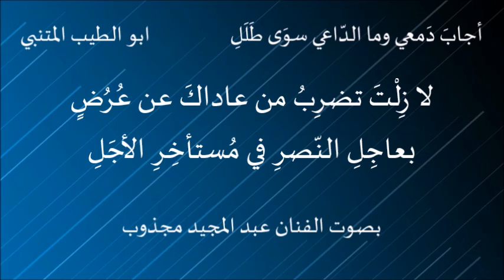أجابَ دَمعي وما الدّاعي سوَى طَلَلِ . بصوت الفنان عبد المجيد مجذوب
أجابَ دَمعي وما الدّاعي سوَى طَلَلِ . ابو الطيب المتنبي . بصوت الفنان عبد المجيد مجذوب

دخل أبو الطيب على سيف الدولة بعد تسع عشرة ليلة، فتلقاه الغلمان وأدخلوه إلى خزانة الكسوة فخلع عليه وطيب. ثم دخل إلى سيف الدولة فسأله عن حاله وهو مستح. فقال له أبو الطيب: رأيت الموت عندك أحب إليّ من الحياة بعدك. فقال له: بل يطيل الله بقاءك. ودعا له. ثم ركب أبو الطيب وسار معه خلق كثير إلى منزله، وأتبعه سيف الدولة طيباً كثيراً وهدية، فقال أبو الطيب يمدحه بهذه القصيدة، وأنشدها في شعبان سنة احدى وأربعين وثلاثمائة